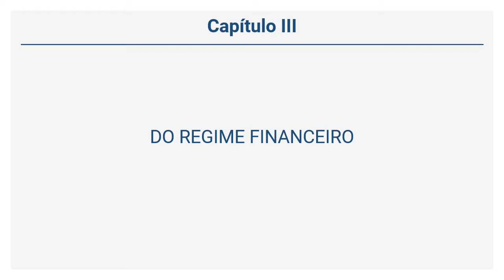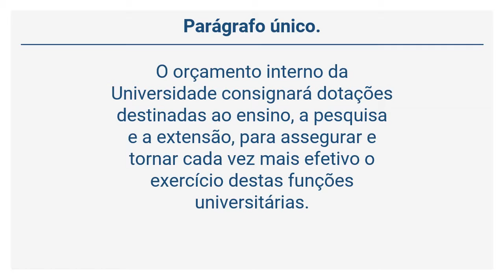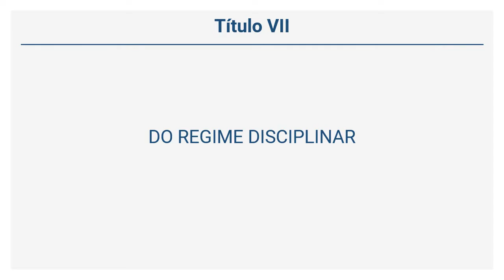Estatuto da UFES - DO REGIME FINANCEIRO (Art. 116 a 123)